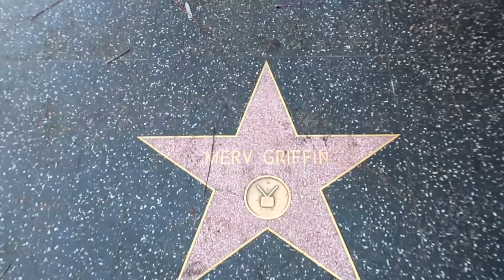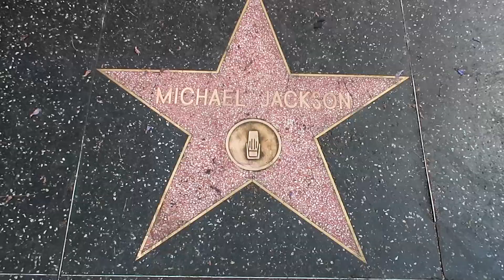Widziałam gwiazdę Michael Jackson'a - Hollywood : Aleją Gwiazd | Annalena Vlog